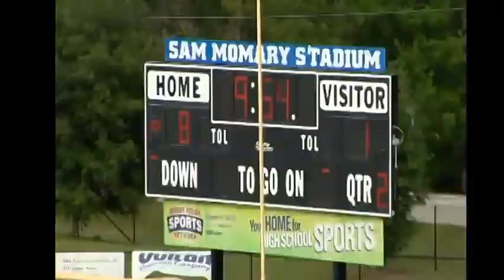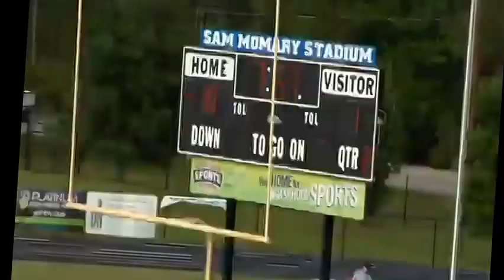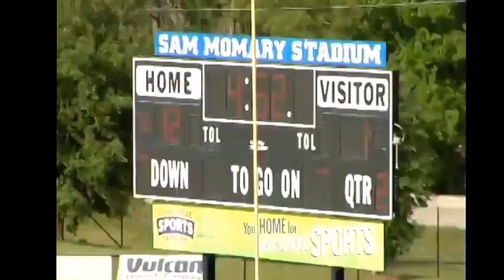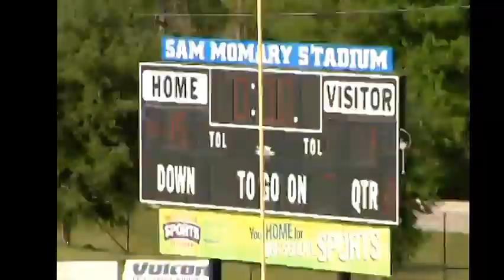Rylan_Kortus_2013_LaxHighlights MP4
Rylan Kortus Oviedo High School 2013 Junior Year Lax Highlights
Team Florida Lacrosse
Possums Lacrosse
LCO Lacrosse